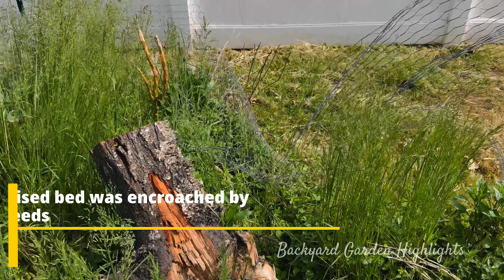Garden makeover | Flower bed makeover | Before & After Transition | Backyard Garden Highlights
Hi friends, Its Udhaya from Backyard Garden Highlights, Hillsborough NJ ZONE 7A. In this video, I'm sharing information on before and after raised bed make over for backyard flower bed. It includes, soil amendment, mulching and planting Perennials (Rose & Salvia) & annuals (Petunia).